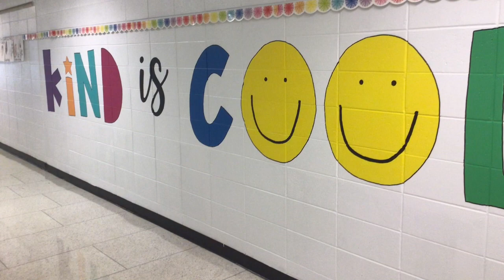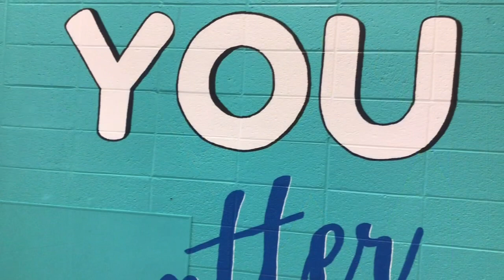BDBC Friday March 1, 2024